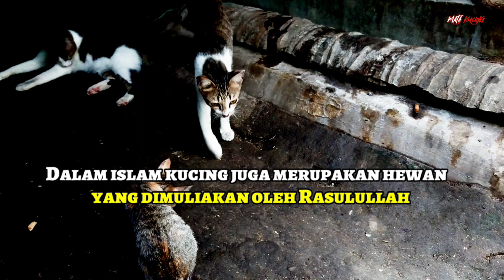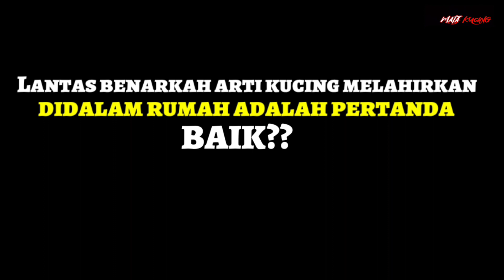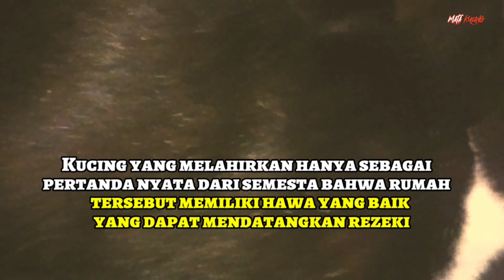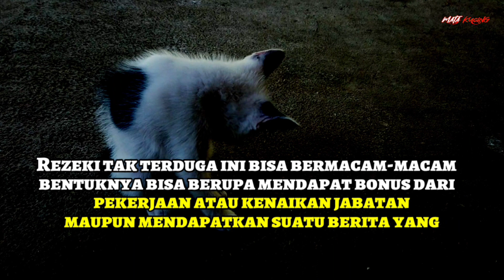Arti Kucing Melahirkan | Arti Kucing Melahirkan Di Rumah Kita pertanda ini..